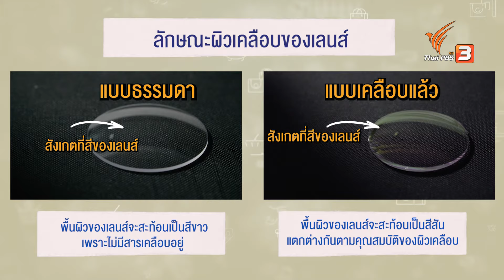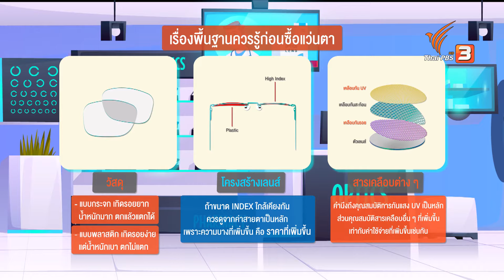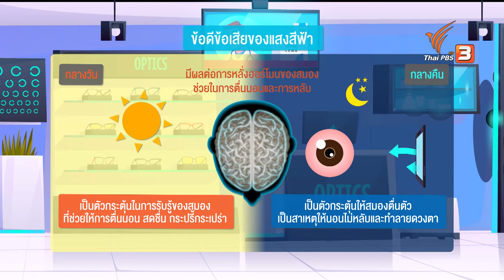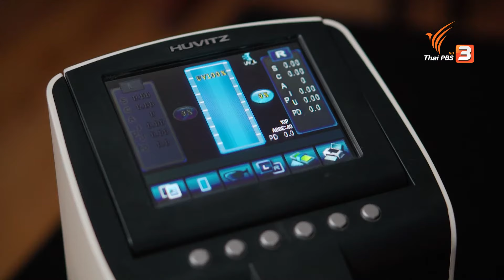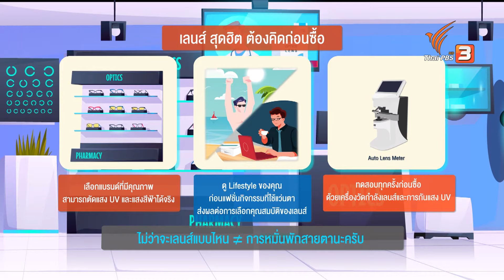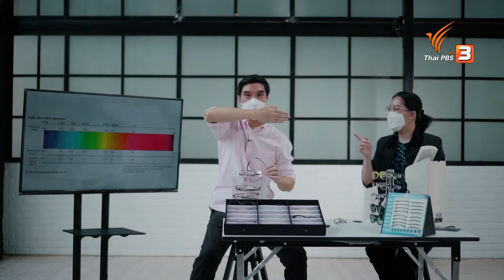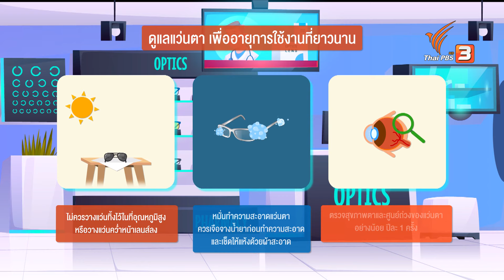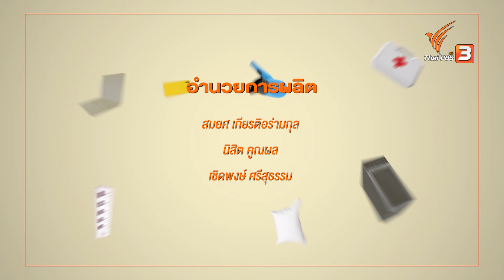เลือกเลนส์แว่นอย่างไรให้เข้ากับตัวเราที่สุด : ซื้อเก่ง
เพราะเลนส์แว่นตา นับว่าเป็นสิ่งจำเป็นอีกหนึ่งอย่างสำหรับใครหลาย ๆ คน แต่การเลือกเลนส์ไม่ใช่เรื่องง่าย และมีราคาที่แตกต่างหลากหลาย รายการ ซื้อเก่ง จึงเลือกนำเสนอเรื่องราวเกี่ยวกับ "เลนส์แว่นตา" ที่มีการให้ข้อมูลอย่างรอบด้าน ตั้งแต่ ราคา, เทคโนโลยี และข้อควรรู้เกี่ยวกับเลนส์แว่นตาประเภทต่าง ๆ ตลอดจนประโยชน์ จุดเด่น และ ความแตกต่างของเลนส์แต่ละประเภท ความเหมาะสมของผู้บริโภคกับเลนส์ชนิดต่าง ๆ โดยนักทัศนมาตรศาสตร์ ผู้เชี่ยวชาญด้านเลนส์และสายตาโดยเฉพาะ

ติดตามรายการซื้อเก่ง วันจันทร์ที่ 4 ตุลาคม 2564 เวลา 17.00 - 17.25 น. ทางไทยพีบีเอส รับชมย้อนหลังได้ทาง